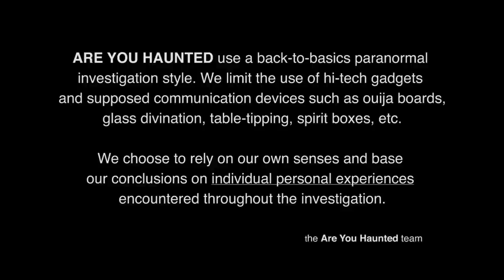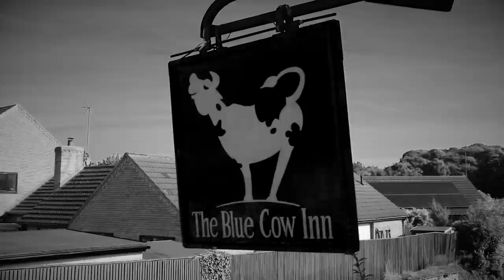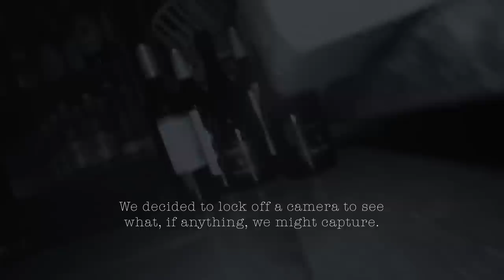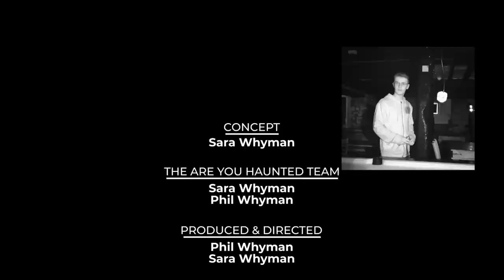Are You Haunted..? S3E07 : "This doesn't seem real!"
Are You Haunted..? - Series 3 Episode 7
Whilst investigating a very old and historical building, the AYH team encounter mysterious footsteps, unexplained taps and other noises seemingly on request. But at which one of the three venues on offer is this paranormal activity taking place?

Are You Haunted..? - Investigating the paranormal like no one else.

Starring Phil Whyman, Sara Whyman, Jane Carrigan, Dale Dickinson, and Ben Woodward

A DoubleYew Production.